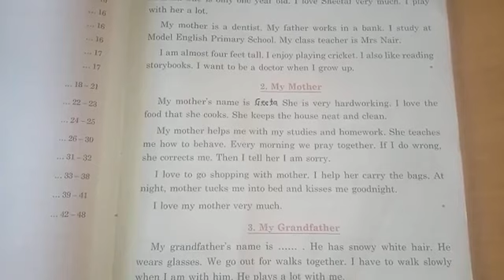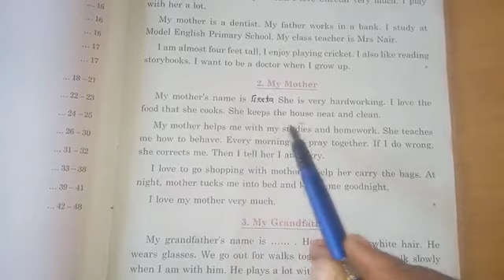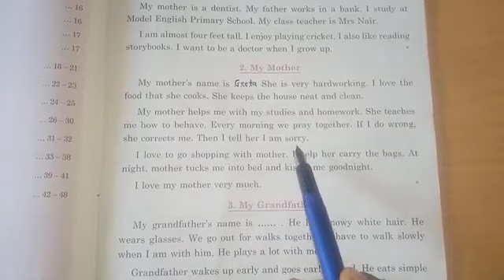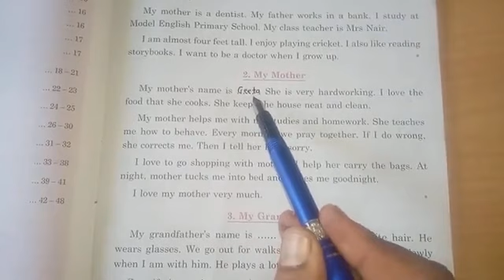Essay...My Mother..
A. S. Ghuse.